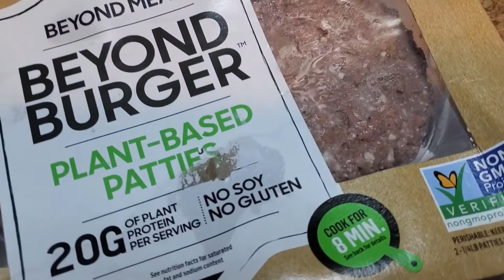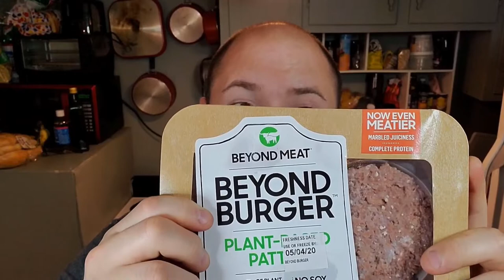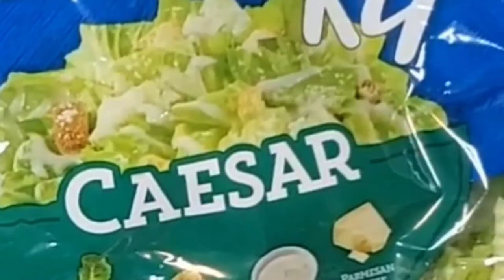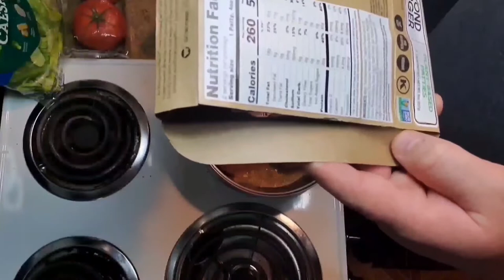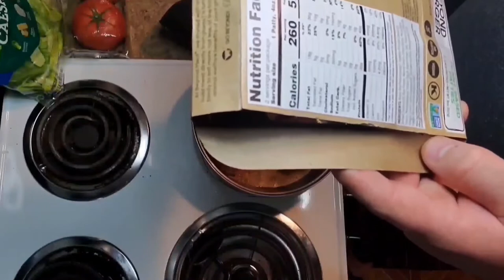Beyond Meat! Part 1!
Hello and Wecome Back to My Broke A** Kitchen Quarantine Edition.

Today I dive into the world of Plant Based Protein at home!

Walking through Wal-Mart I discovered Beyond Meat and Beyond Sausage.
This is part 1 of 2 parts. Today I'll be whipping up the Beyond Burgers.
Today I'm gonna try to create a miracle and make these Burgers Delicious.